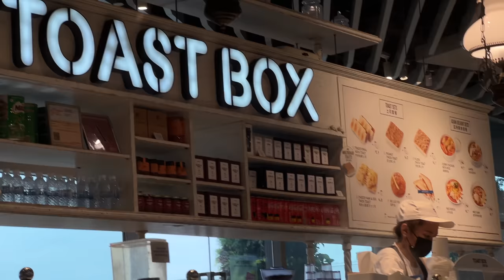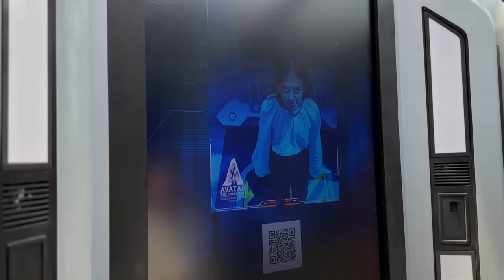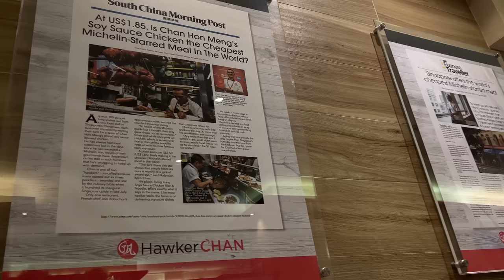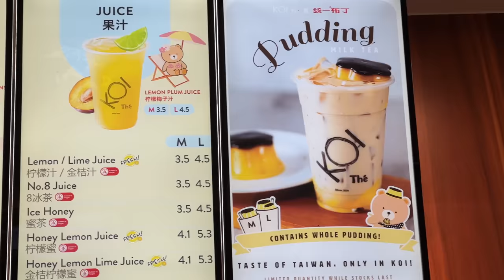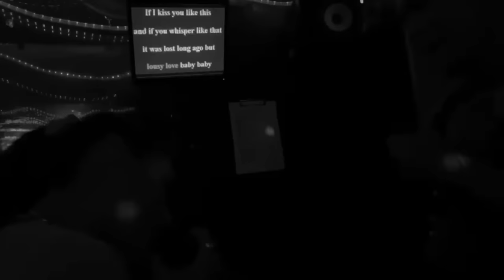VLOGMAS | 72h in Singapore, Berlin Night Outs, XMAS Deko | November Vlog | Nisi | AD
• Last video •

• Outfits •
0:30
Bag - Vintage Bottega Veneta - alternative
1:07

4:31

6:45
Bag - Hèrmes

6:51

8:07 (Desi)

9:01

9:13 (Storm)

9:35

10:57

11:59
Sunglasses - Chanel

12:20
Vest - Miu Miu

13:51 / 15:14